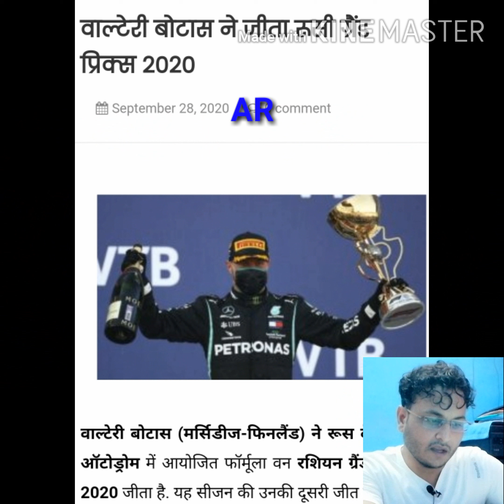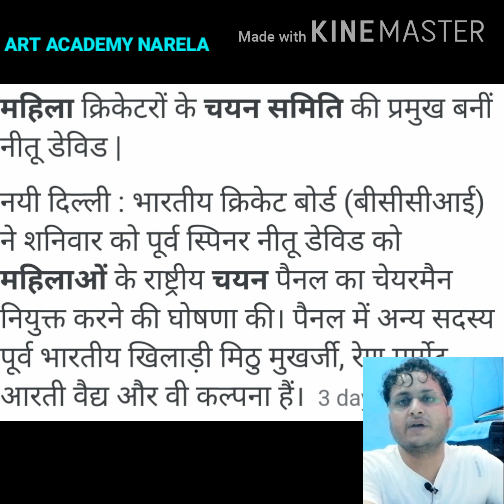September Currant Affairs 30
सभी विद्यार्थियों के सामान्य ज्ञान सम्बन्धी शिक्षा को सरल बनाने के लिए ।